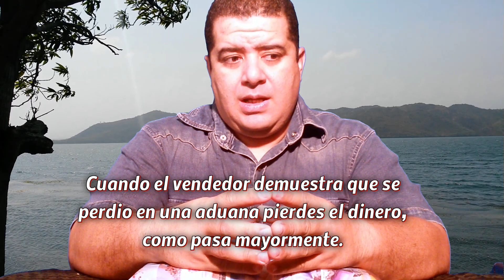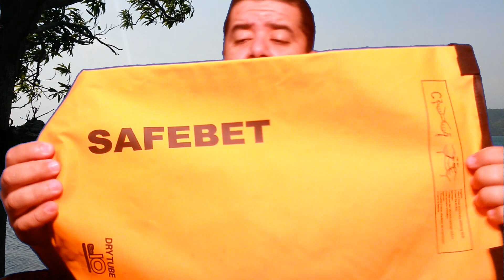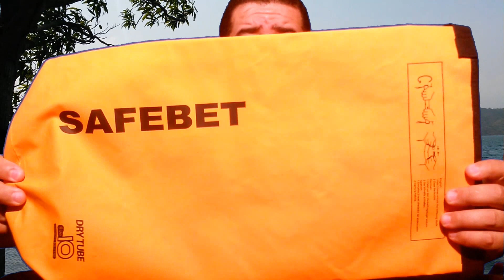Dry bag Safebat revisión y comentarios sobre como comprar esto y mas.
En esta revisión cambio el formato para comentar y responder algunas preguntas de los suscriptores a la vez que reviso una nueva adquisición.

Hamaca que uso

cuchillo que uso

Camara principal